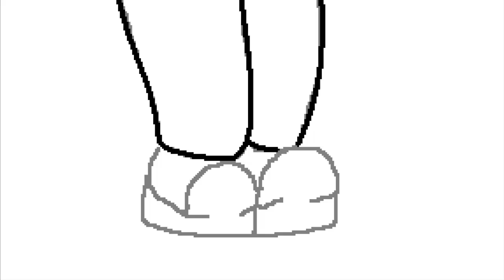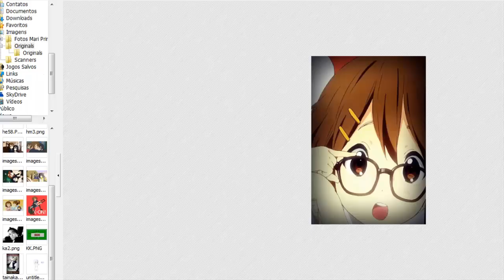Desenhando - Rezende_Evil #2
► Twitter: @LanyNakano // ► Music By: MitiS